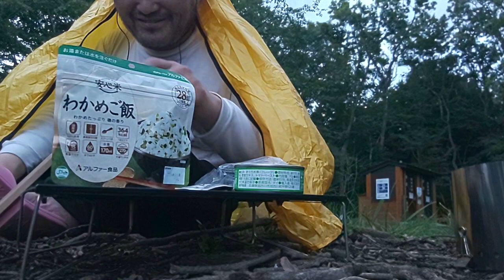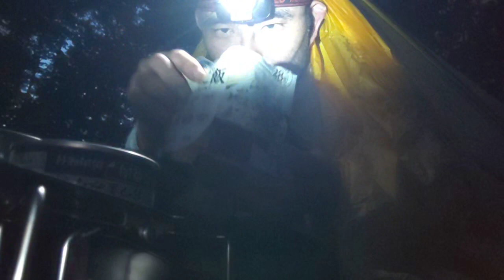大倉高原テントサイトで1泊 電車🚉と徒歩👣💨で❗️アウトドア🎄⛺️カツヒコの生存確認👍️2022.09.10土曜日